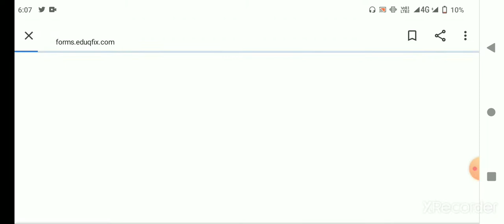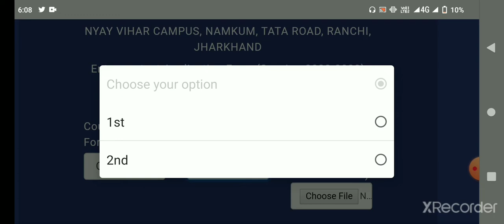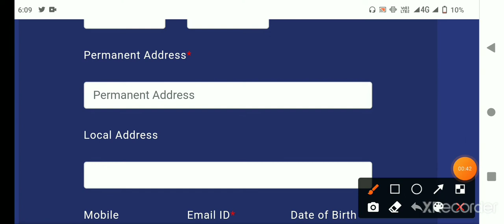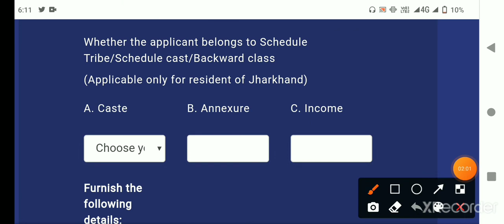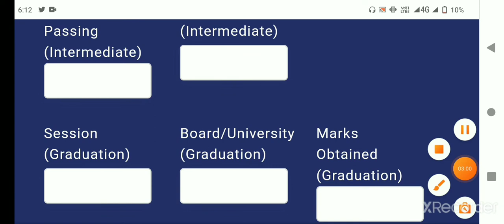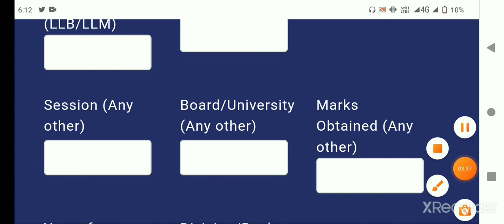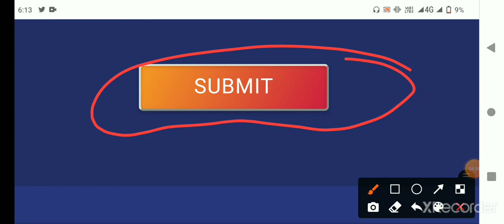chotanagpur law college LL.B course|LLB|LLM admission form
How to apply in  chotanagpur law college LL.B course

How to apply in chotanagpur low college LL.B course

ba llb course details in hindi
Llb course details
Llm course detail
sllm course details in hindi
Chotanagpur law college ranchi admission 2022
Chotanagpur law college entrance exam syllabus

llb entrance exam syllabuschotanagpur law college ranchi
Cchotanagpur low college application form
admission form of chotanagpur law college ranchi
llm degree
Llm course details

narimany jha